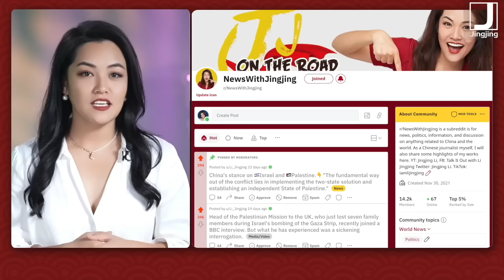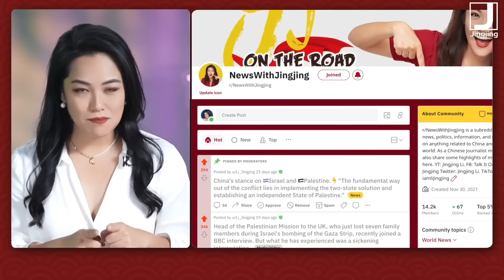Is China's economy collapsing? Digging deep into China's economy VS. Western economies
After decades of impressive progress, China's economy is facing headwinds.  Will China's economy collapse as several Western commentators estimated? Which has more chance to be the driving force in 2024, China's economy or Western economies?
Joining me in this episode is Warwick Powell, adjunct professor at Queensland University of Technology and search fellow of Taihe Institute.

Timestamp:
00:00 - 00:54 Highlights
00:55 - 01:53 Introduction
01:54 - 11:32 Understanding China's economy and its restructure
11:33 - 17:38 Why the China collapsing narrative?
17:39 - 29:37 Western economies are doomed.
29:38 - 31:53 Promo